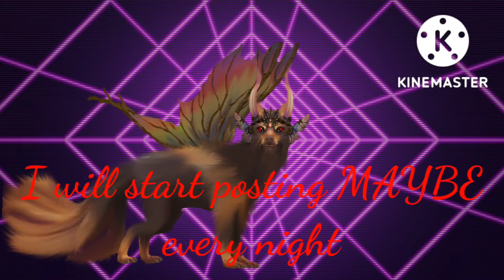Back from Break!♡ (READ DESC!!) [xFøxČłâwśx]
Big shoutout to SarahWolf

Not mych video ideas so PLZZ give me some ideas!!♡♡

Anyways guys im back from break but.. Still in school!! But i will post some video after school when i have the chance because i do my homework at school since i got the latest bus ever! I get home at 5-6 PM!!

Byee!!♡♡♡